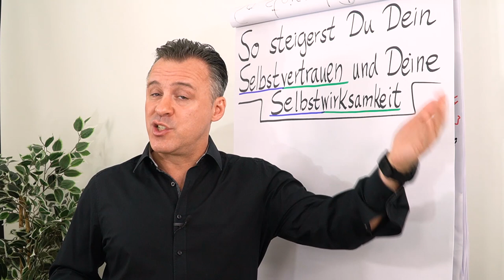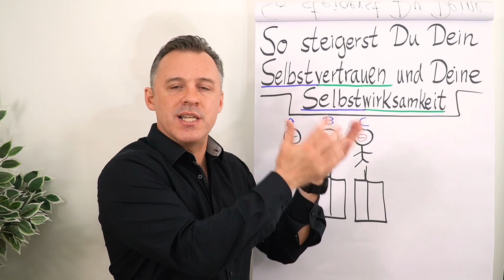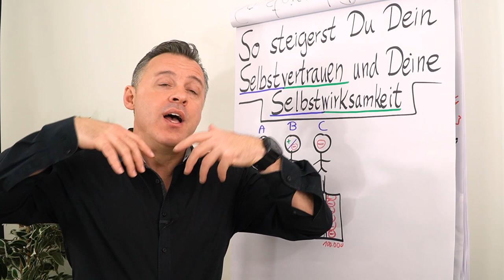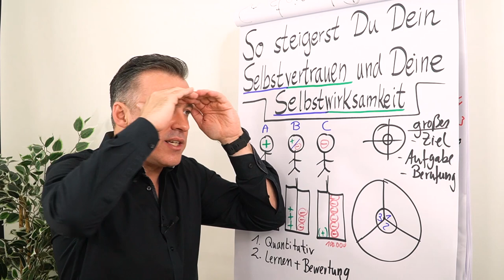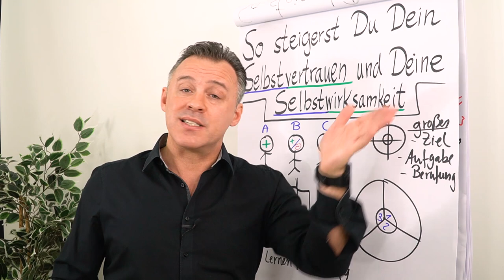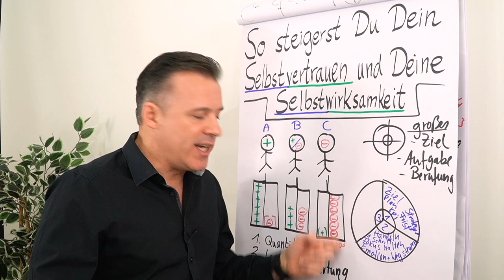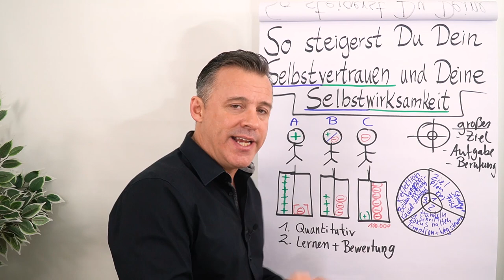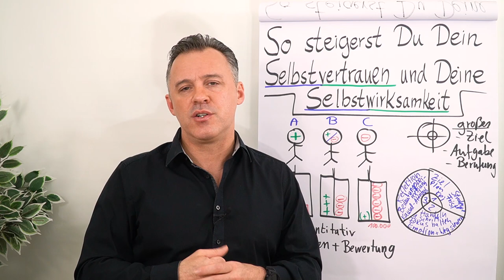So steigerst du dein Selbstvertrauen und deine Selbstwirksamkeit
In diesem Video erfährst du von Daniel Schäfer wie du dein Selbstvertrauen und deine Selbstwirksamkeit steigerst. Lass dir diese Tipps nicht entgehen!